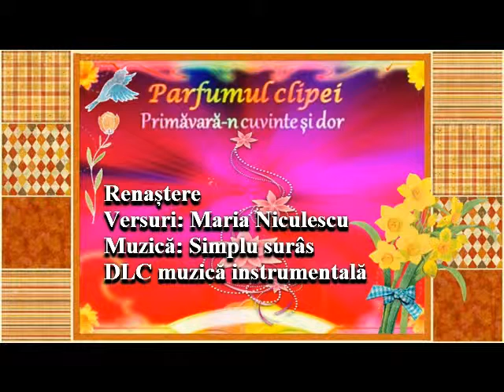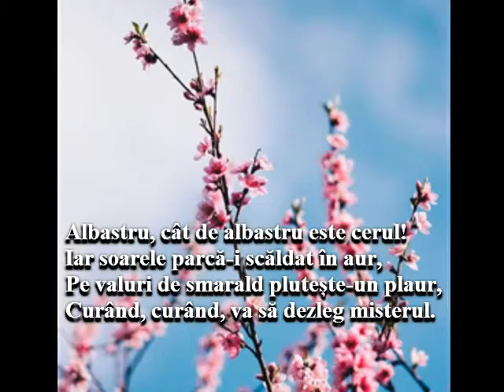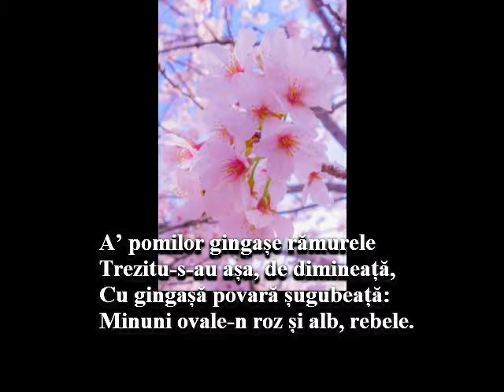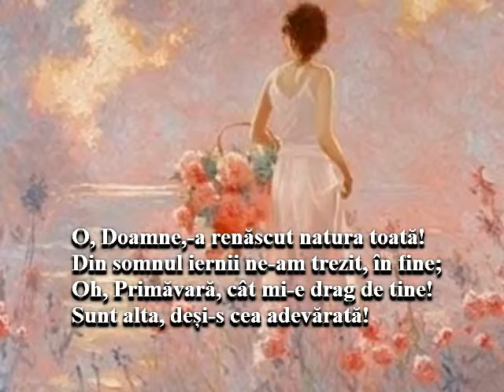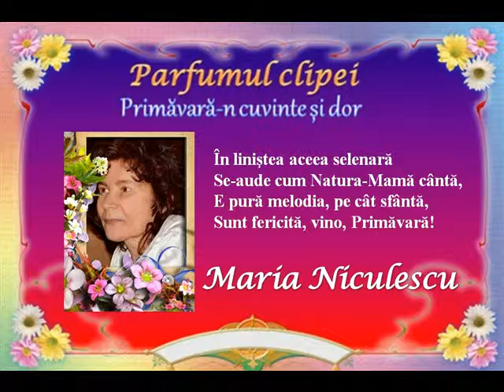Renaștere Versuri Maria Niculescu Muzică DLC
Parfumul clipei
Primăvară-n cuvinte și dor
Renaștere
Versuri: Maria Niculescu
Muzică: Simplu surâs
Dan Lucian Corb muzică instrumentală
Fotografii: Maria Niculescu, Internet
Montaj Video: DLC